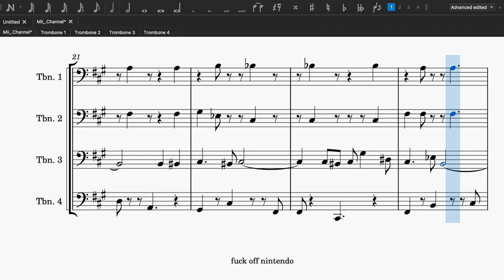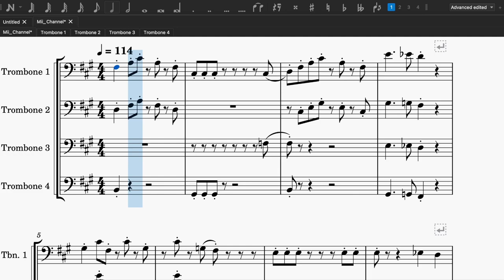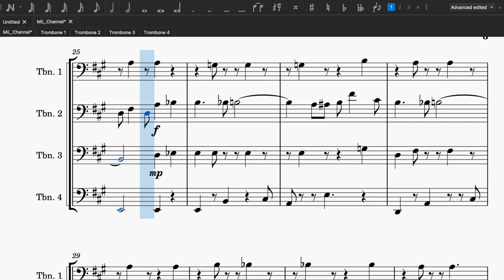The Mii Channel Theme Arranged for 4 Trombones